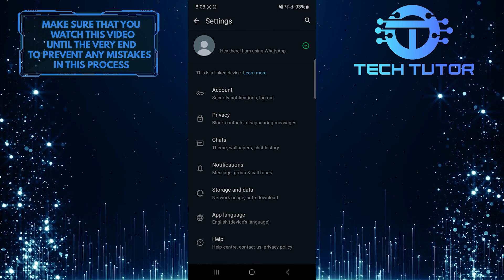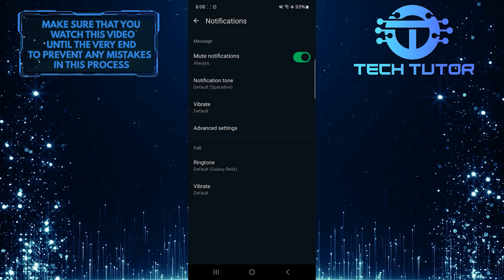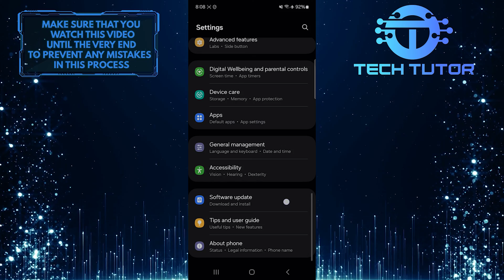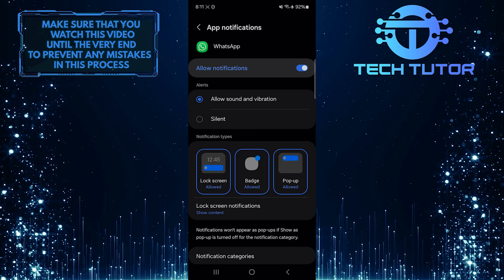How To Fix WhatsApp Notification Not Showing On Home Screen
In this short tutorial, you will learn how to fix WhatsApp notification not showing on home screen. Many people face this problem, and it can be quite frustrating. When you don't see notifications, you might miss important messages. But don't worry! We will cover some simple steps to help you get your notifications back.